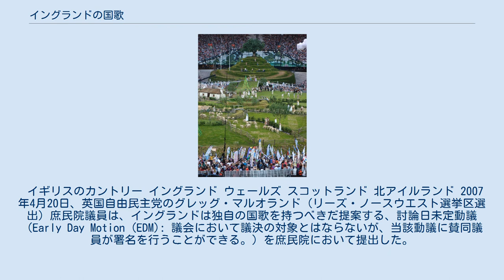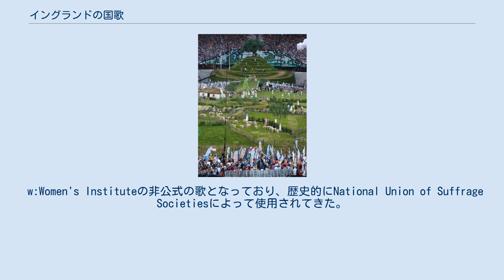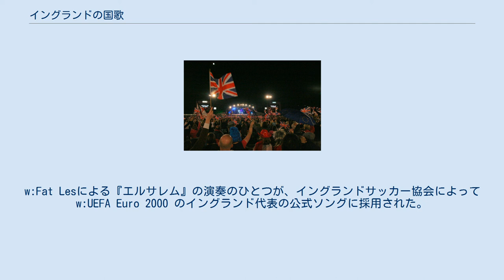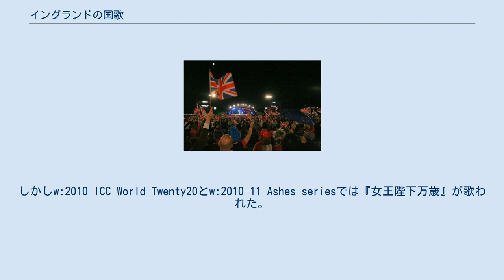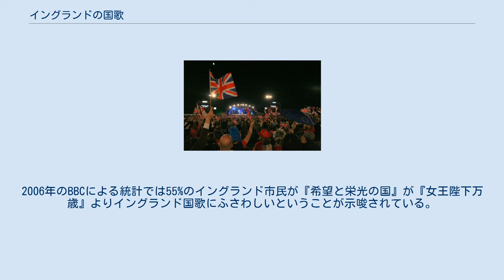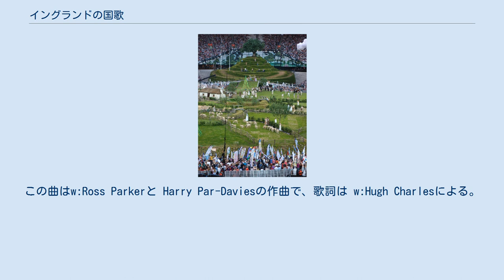イングランドの国歌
イングランドの国歌は公式に定められたものはないが、その役割を果たす多くの曲が存在する。
ほとんどのスポーツのイングランド代表の曲として、イギリスの国歌である「女王陛下万歳」が使用されている。
 現在以下の曲が使用されている。
 イギリスのカントリー イングランド ウェールズ スコットランド 北アイルランド 2007年4月20日、英国自由民主党のグレッグ・マルオランド（リーズ・ノースウエスト選挙区選出）庶民院議員は、イングランドは独自の国歌を持つべきだ提案する、討論日未定動議（Early Day Motion (EDM): 議会において議決の対象とはならないが、当該動議に賛同議員が署名を行うことができる。）を庶民院において提出した。
このEDMは全てのスポーツ競技団体のために「イングランドの選手と市民が、競技会において、賛成するであろう適切な曲を採用する」ことを求めた。
 また、『エルサレム』にイングランドの国歌としての公的な地位を与えることを求めるEDMが保守党の ダニエル・カウシンスキ（シュルーバリー・アットチャム選挙区選出）庶民院議員によって2006年10月16日に提出された。
 2008年4月、マルオランドはラグビーリーグ・イングランド代表に、オーストラリアでの2008年秋に開催されるラグビーワールドカップにおいて『女王陛下万歳』ではなく "イングランド国歌" を使用するよう求めた。
4月28日、マルオランドは新たなEDMを提出した。
このEDMでは、ラグビーリーグワールドカップに参加するスコットランドとウェールズが独自の国歌を使用すると考えられることから、イングランドは連合王国国歌よりもイングランド国歌を使うよう呼び掛け、イングランドのラグビーリーグファンはイングランド国歌を選ぶ機会を与えられるべきであると提案した。
 しかし、実際のワールドカップにおいては『女王陛下万歳』が使用された。
 2010年の4月23日の聖ジョージの日に、イングランド・コモンウェルスゲームズ理事会は、2010年にインドのデリーで開催されるコモンウェルスゲームズ大会で演奏される曲をイングランド市民が決定するための投票を行った。
投票者は『女王陛下万歳』『エルサレム』『希望と栄光の国』の中からイングランド代表の歌として使われる曲を選ぶことができた。
5月30日に『エルサレム』が52%の支持を得たことが発表された。
 2012年ロンドンオリンピックの開会式の冒頭の英国の農村風景のアトラクション。
少年による『エルサレム』の歌唱の中で演じられた。
 ウィリアム・ブレイクの詩「古代あの足が（"And did those feet in ancient time"）」のもっとも知られているものは、ヒューバート・パリーによる音楽と、エドワード・エルガーによるオーケストレーションによる1922年のリーズ音楽祭のための大規模管弦楽のためのものである。
管弦楽版を初めて聞いたときにジョージ5世は『エルサレム』は国歌として『国王陛下万歳』に替わると発言していた。
 『エルサレム』は『希望と栄光の国』とともにBBCプロムスのラストナイトで演奏されるのが恒例である。
この曲は労働党によって1945年の総選挙で、クレメント・アトリーが「我々は『新しいエルサレム』を打ち建てるであろう」とキャンペーンスローガンとして使用された。
 w:Women's Instituteの非公式の歌となっており、歴史的にNational Union of Suffrage Societiesによって使用されてきた。
また保守党の党大会においても歌われてきた。
 『エルサレム』は聖ジョージの日にイングランドの大聖堂、教会と礼拝堂の儀式と退出時の讃美歌のひとつして歌われていた。
教会の中には「エルサレムの日曜日」にこの讃美歌を歌っている。
「エルサレムの日曜日」とは聖地エルサレムを祝福するための日のひとつで世界中の英国国教会と同様にアメリカ合衆国のアメリカ聖公会で営まれている。
しかし英国国教会の聖職者の中には、この曲が行き過ぎた民族主義的なものであり、神への祈りではないと考えて、教会での使用の許可を「拒否していた」、あるいは「拒否してきた」ものもいる。
上記の議員の討論日未定動議のように『エルサレム』に公的な地位を与える呼びかけがなされてきた。
w:Fat Lesによる『エルサレム』の演奏のひとつが、イング...